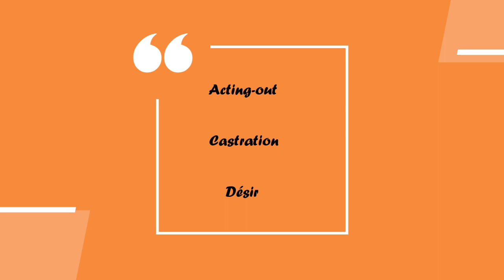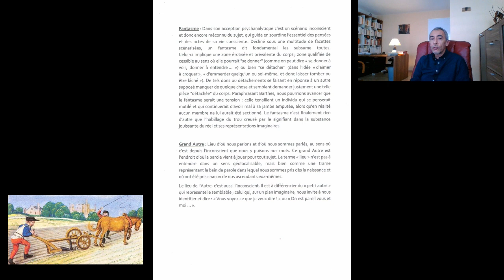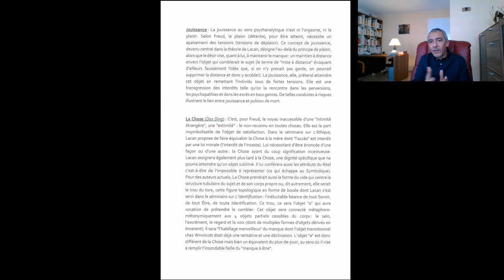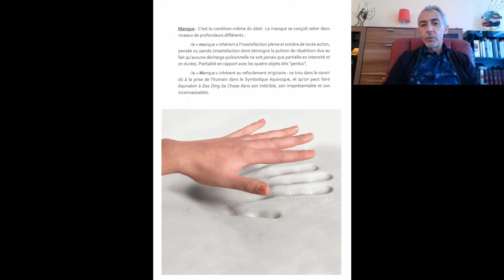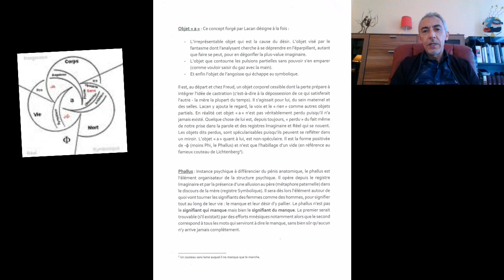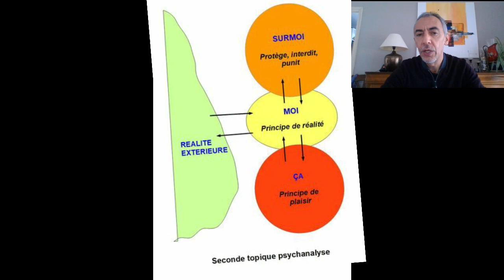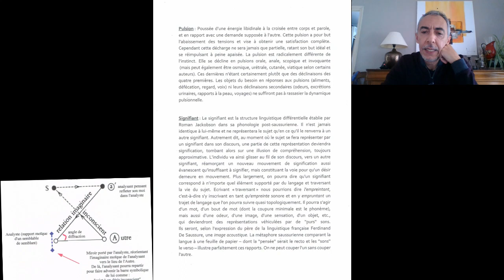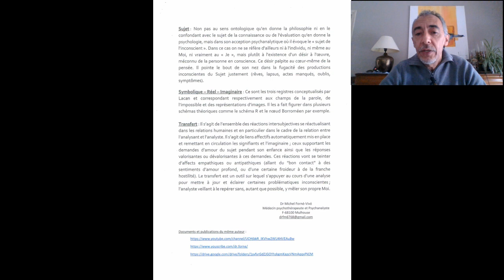Glossaire succinct de 24 concepts et termes de psychanalyse (Dr Forné-Vivo Michel - 68 Mulhouse)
Présentation audio-vidéo d'un glossaire succinct de 24 concepts et termes de psychanalyse. Il permet une approche un peu plus avancée des définitions qu'il contient et invite les plus investis à en approfondir les thèmes. On y aperçoit notamment les liens qui existent en théorie et en clinique, entre certains de ces concepts.